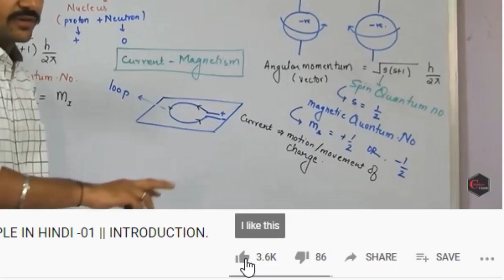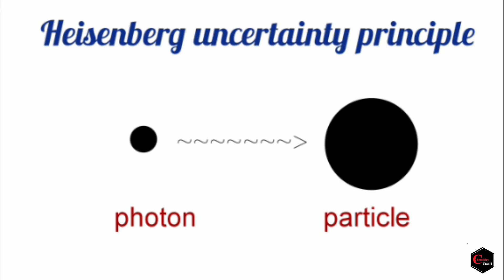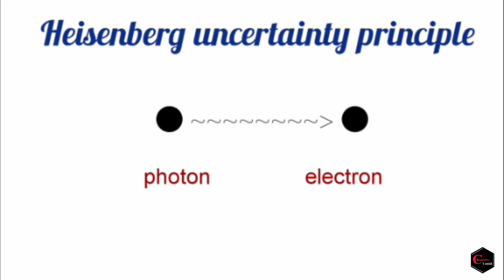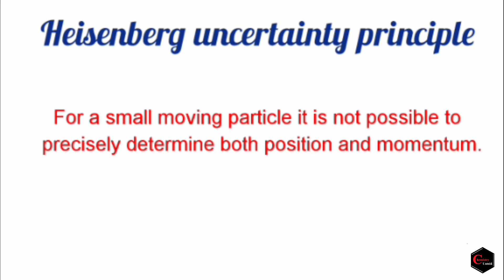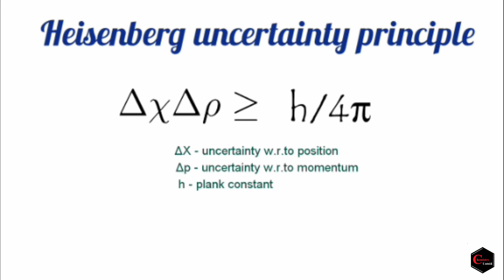HEISENBERG UNCERTAINTY PRINCIPLE || QUANTUM CHEMISTRY || ATOMIC STRUCTURE || BY JYOTSANA SUTHAR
IN THIS VIDEO JYOTSANA SUTHAR HAS TRIED TO EXPLAIN WHAT IS HEISENBERG UNCERTAINTY PRINCIPLE BY USING VARIOUS EXAMPLES.
THIS VIDEO WILL HELP YOU TO GET A CLEAR PICTURE ABOUT THE PRINCIPLE.